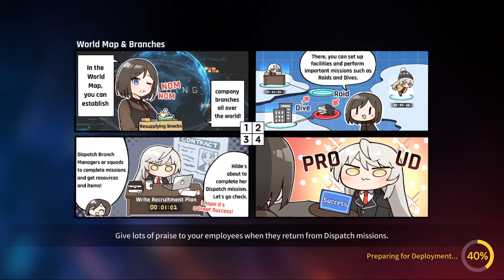¡CÓMO CREAR UN BUEN EQUIPO! | GUIA DE EQUIPOS - Counter:Side Español